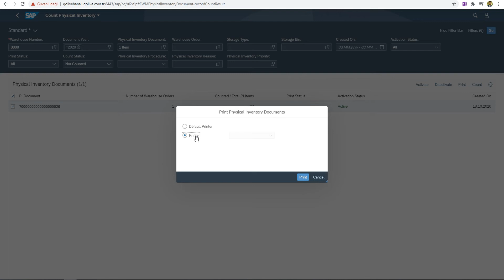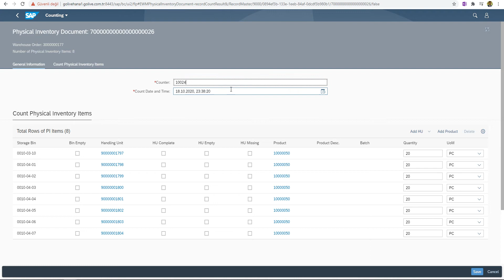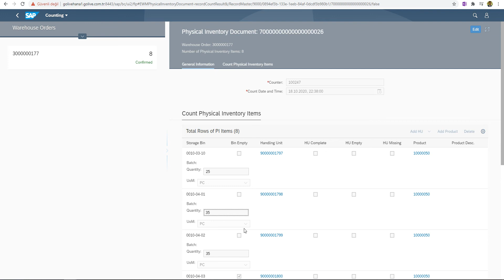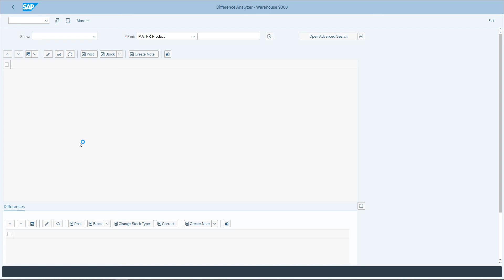SAP EWM Fiori App - Count Physical Inventory - Paper-Driven Counting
Count Physical Inventory - Paper-Driven Counting